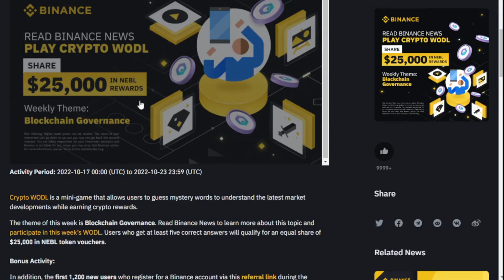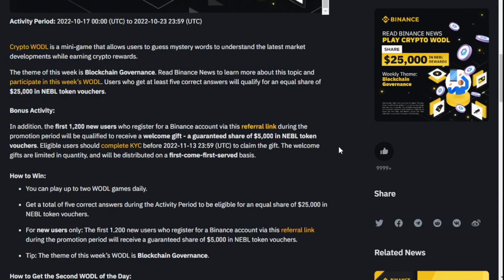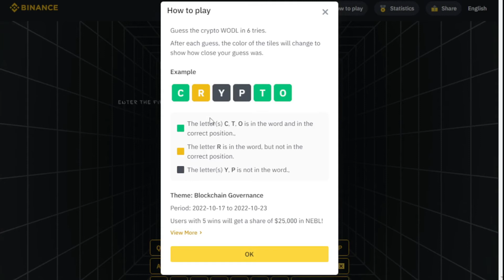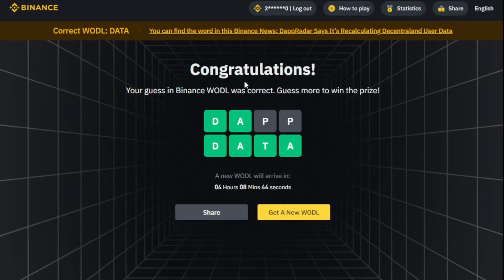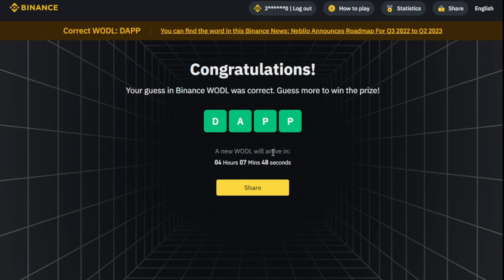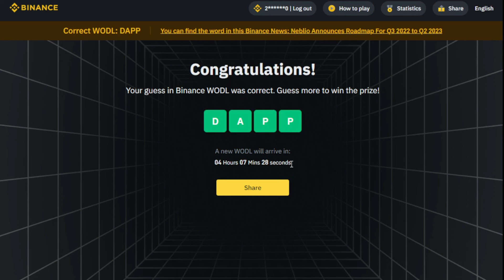GANA $25000 EN CRIPTOMONEDAS NEBL Y BONO DE $5000 NUEVOS USUARIOS - BINANCE CRYPTO WODL - PALABRAS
Conoce aquí como participar en el CRYPTO WODL de BINANCE de esta semana y las respuestas Correctas

✴️Palabras del CRYPTO WODL de BINANCE (17 al 23 de octubre):

➡️Palabras 3 letras: DAO

➡️Palabras 4 letras: DAPP
                                    DATA
                                    VOTE
                                    NODE

➡️Palabras 5 letras: BRIDE

➡️Palabras 6 letras: SERVER
                                    REWARD
                                    UPDATE
                                    WALLET
                                    BRIDGE

➡️Palabras 7 letras: ROADMAP
                                    UPGRADE
                                    APPROVE

➡️Palabras 8 letras: PROPOSAL

⚜️Visítanos en nuestras redes y obten información al instante sobre Criptomonedas⚜️

Crypto Wodl todas las respuestas
Todas las palabras